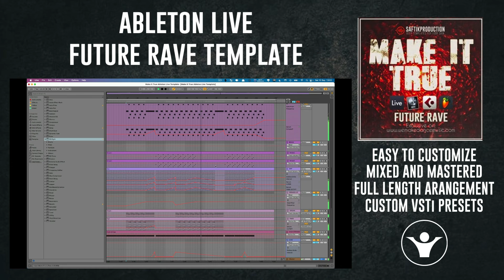Ableton - Make It True - Future Rave Template for Ableton Live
Product Specs
1 Ableton Live 10 Template ( Ableton Live 10.1.14) (compatible with Ableton 11)
1 Logic Pro X Template ( Logic Pro X 10.7)
1 Cubase Template ( Cubase 12)
1 FL Studio Template ( FL Studio 20.8.3)
1 Folder with Serum Presets
1 Folder with Midi Files
1 Folder with Audio Samples
Lenght: 4:27
BPM: 124
Root Key: Bm
Plugins Used: Serum, LFO Tool, Xfer OTT, Valhalla VintageVerb, Valhalla Delay, Endless Smile, Fab Filter Pro-C2, Fab Filter Saturn2
Audio Channels: 16 (FX, Drums)